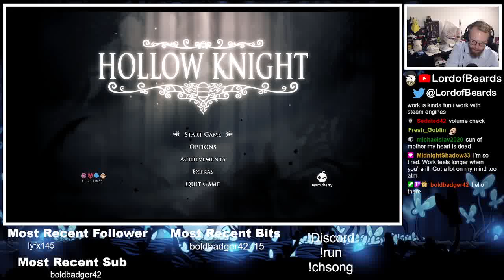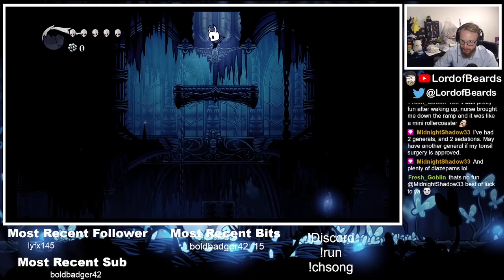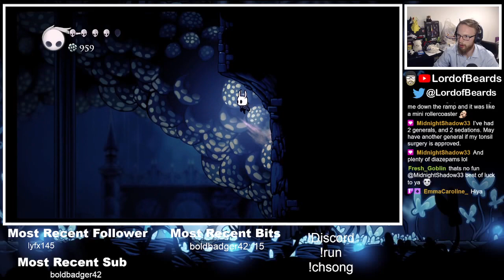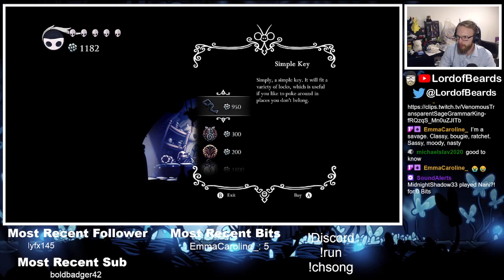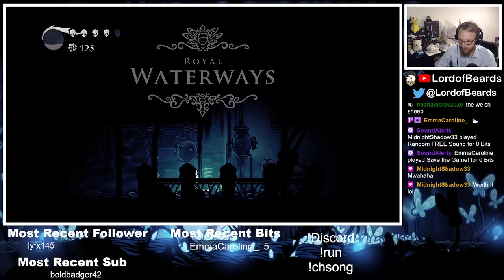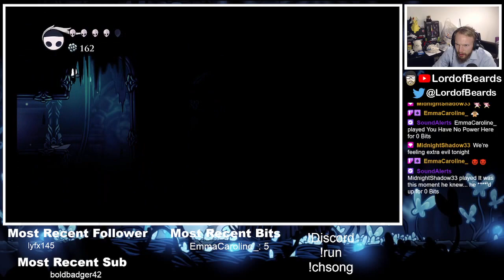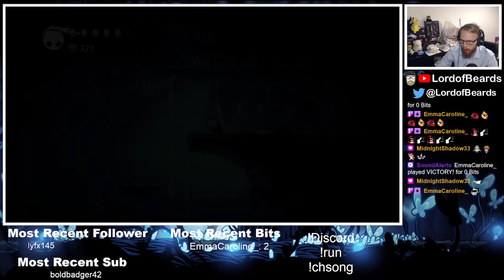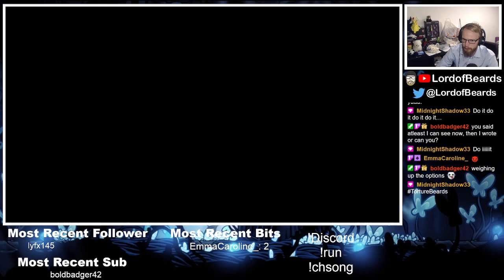Hollow Knight Pt.3 - Will we rage again?